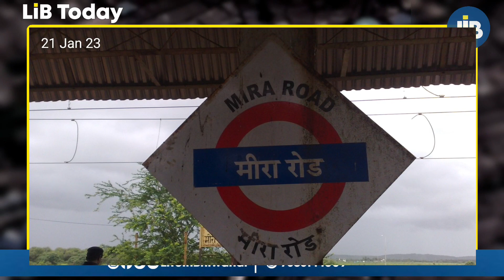January 21 Top News • Bhiwandi Update • Ramdas Uthavle •